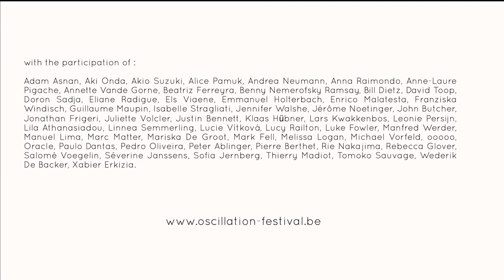Q-O2 Festival Oscillation - On Sound’s Nature Part I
Oscillation is a festival on the nature of sound - its substance, specific qualities, and potential - with a specific curiosity about its propensity to occupy the spaces in-between. Sound travels, hops borders, passes through walls, its messages for a large part being transported involuntarily and even unconsciously. In this sense sound is entangled in the complicated gaps between bodies, minds and objects through and against which it resonates.

The festival took place between April 25-May 5th, across a variety of formats and locations in Brussels. It was realised in the framework of the Interfaces project, and co-funded by the Creative Europe Programme of the European Union, and coproduced by RITCS school of art.

All infos on:
q-o2.be/en/project/oscillation-festival/
oscillation-festival.be/

Program & production: Julia Eckhardt, Caroline Profanter, Henry Andersen;
technical realisation: Ludo Engels, Caroline Profanter;
administrator: Christel Simons;
communication & press: Eveline Heylen;
interns: Diana Dimitrova, Patrick Eckel;
graphic design: Ward Heirwegh;

Images : Roberto Priamo Sechi
Editing : Officeseki & Caroline Profanter